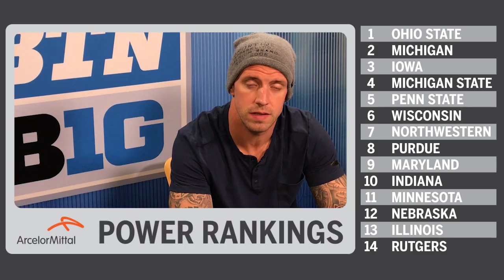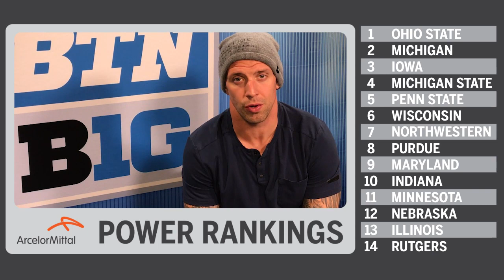B1G Power Rankings - Post-Week 7 | James Laurinaitis | Big Ten Football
BTN football analyst James Laurinaitis gives his weekly power rankings heading into week 8 action.